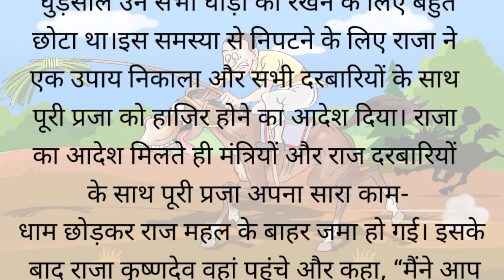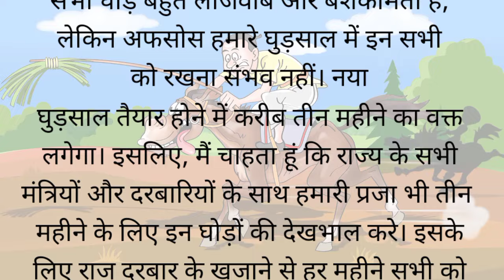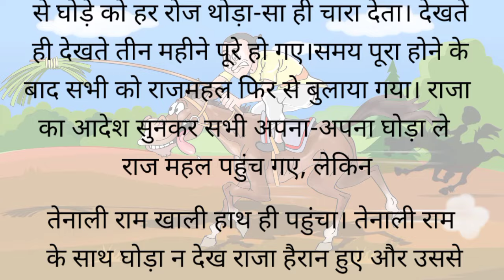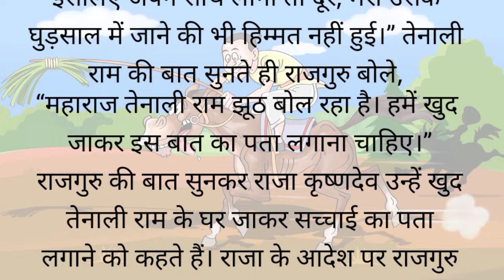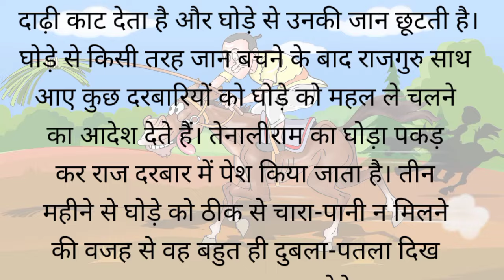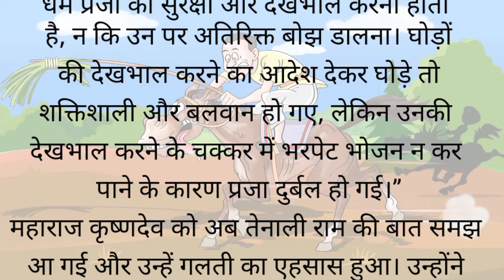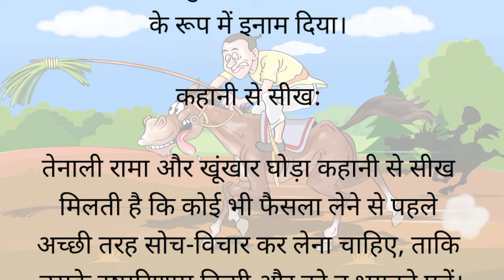Hindi moral stories ll तेनालीराम और खूंखार घोड़ा ll bedtime stories ll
tenaliram ki kahani
dangerous horse story